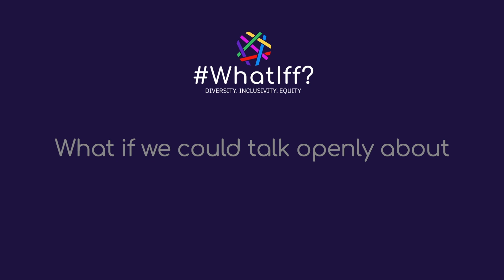Prioritise Empowerment! with Daniel Campbell at ISE 2023 (Part 2)